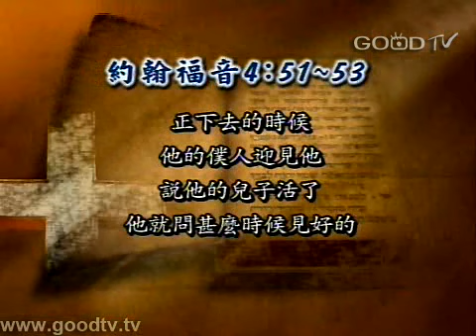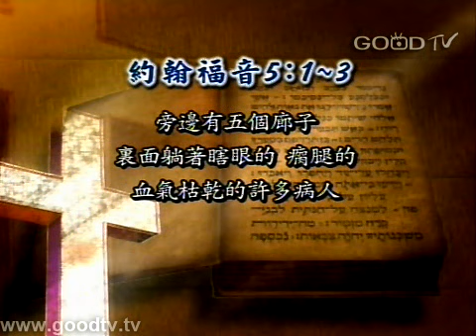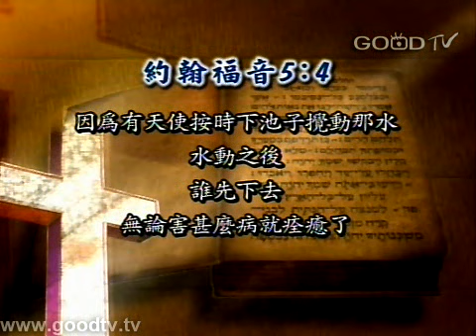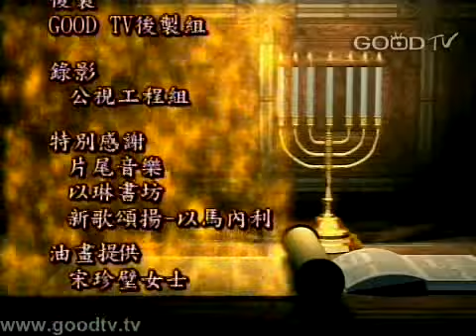空中主日學~耶穌的神蹟(十四)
空中主日學／新約精讀／耶穌的神蹟